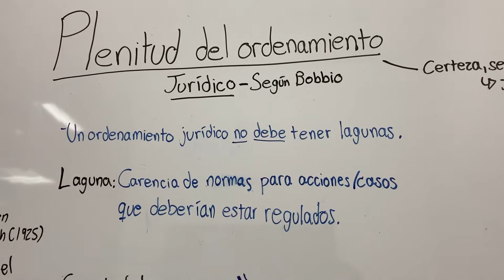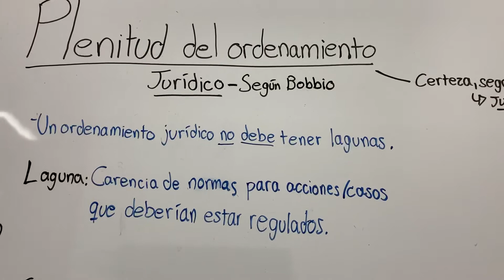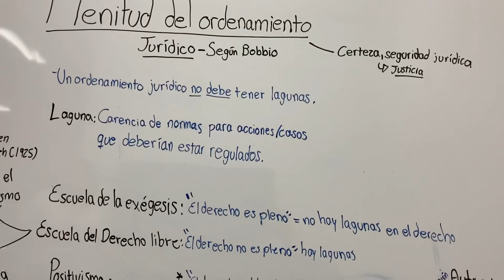¿Qué son las lagunas en el derecho? | Según Bobbio